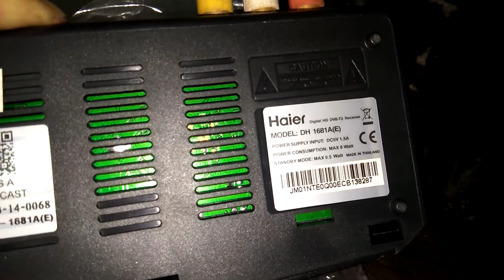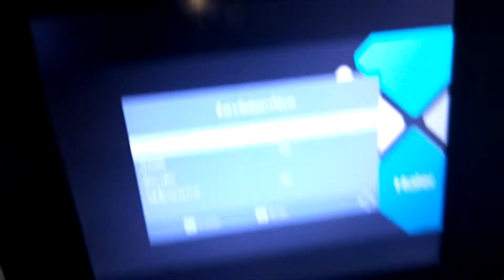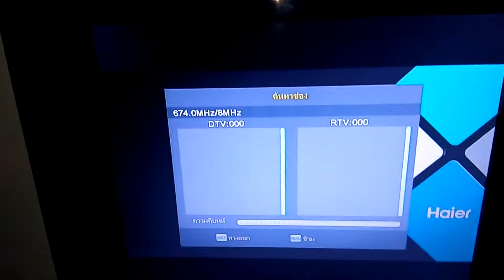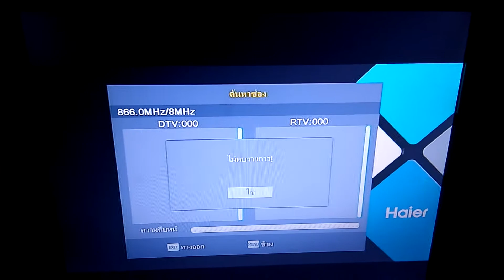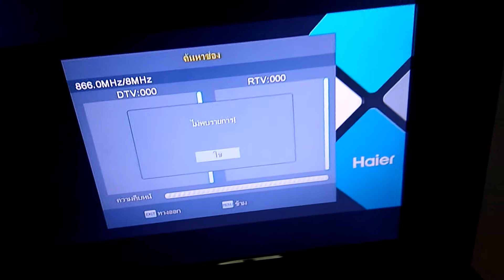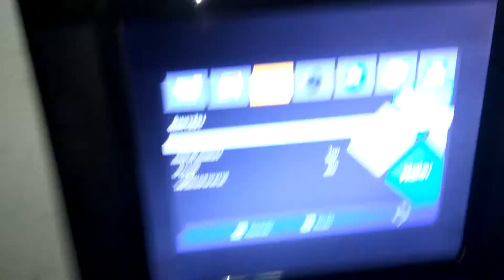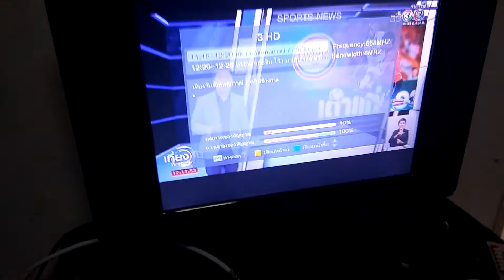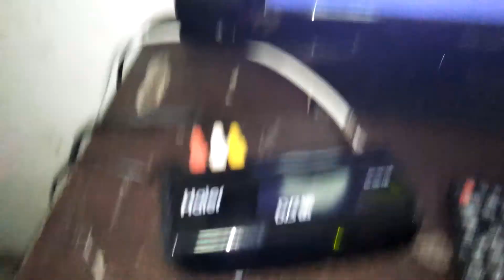แนวทางประกอบติดตั้ง กล่องทีรับทีวีดิจิตอล Haier MODEL DH1681A (E) พร้อมค้นหาสัญญาณ